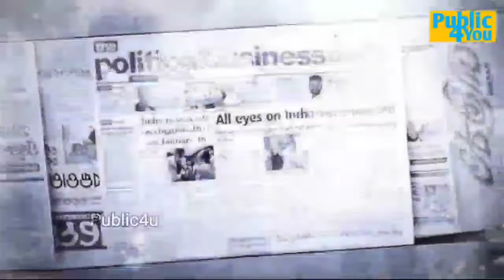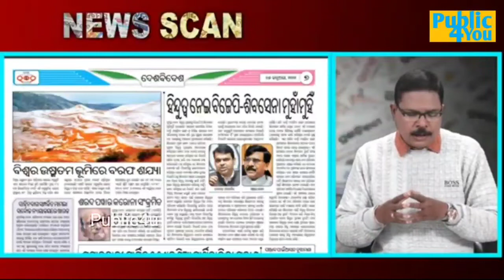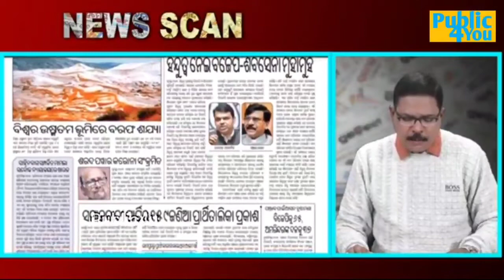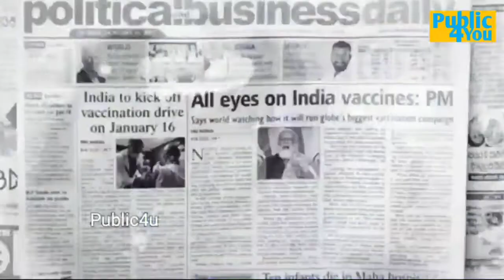ରାଜ୍ୟରେ କମୁଛି କରନା, Today top story 25/01/2022#Public4u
ରାଜ୍ୟରେ କମୁଛି କରନା, Today top story 25/01/2022

ଏହି ଭିଡ଼ିଓ ଟି ଭଲ ଲାଗିଥିଲେ ଚଂନେଲକୁ

 ଲାଇକ,ସେୟାର, କମେଣ୍ଟ ଓ ସୋବ୍ସକ୍ରାଇବ କରନ୍ତୁ

My Channel: Public4u

instgram:-Public 4u

twiter:-Public 4u
My Channel: Public4u

instgram:-Public 4u

twiter:-Public 4u
Plz...Plz...Plz...